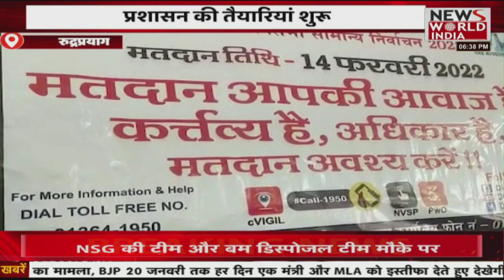उत्तराखंड की तमाम बड़ी खबरें यहां देंखे